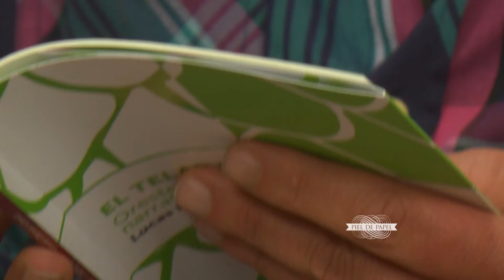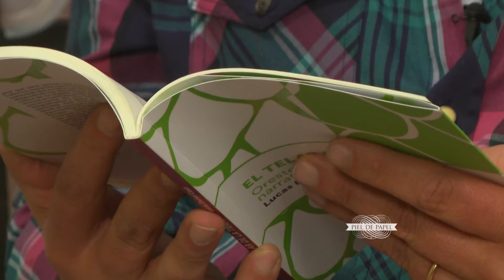Portal UNSE 14 ► Piel de papel: Lucas Cosci / Prevención del Dengue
Comenzamos este programa con un micro de nuestra editorial EDUNSE, en la voz del autor Lucas Cosci con su libro "El Telar de la Trama", de la colección Ciencia y Técnica. Luego, compartiremos una nueva columna de los alumnos de la carrera de Educación para la Salud, con el tema: ¿Cómo prevenirnos del Dengue?